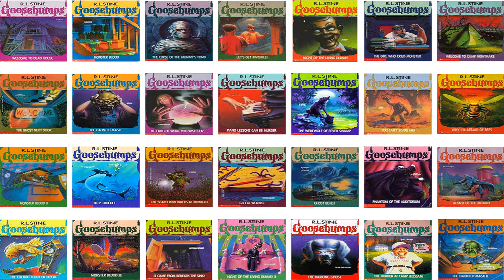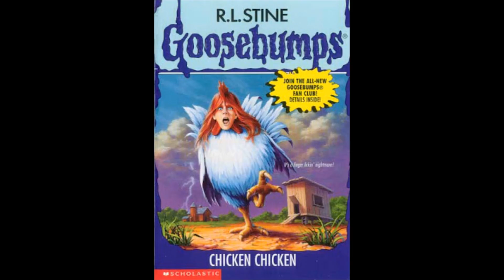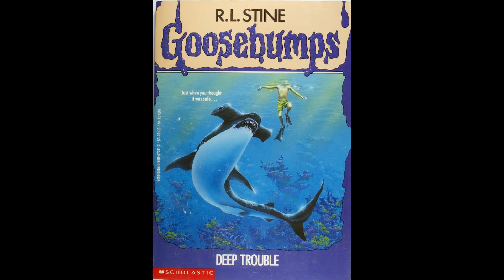SB's Sulli-Ween: Goosebumps (2015)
Sulli-Ween has returned! And to start it off, let's look at the movie based on a series of books, and just in time for the sequel, that's all fun, yet has a silly and awkward tone, Goosebumps (2015). Enjoy!